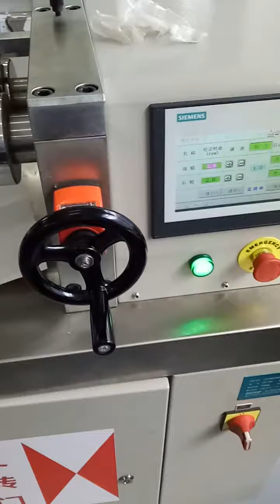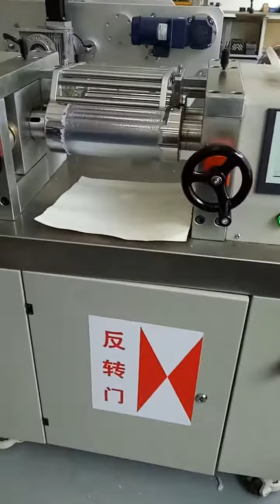Small laboratory double roller mill, two-roll mill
Small laboratory double roller mill can be applied to the mixing and scattering of engineering plastic raw materials, color masterbatch material and other polymers. The double roll mirror surface of this machine are plated by chrome. It adopts special mold for electric heating to make the temperature of roller surface uniform. Double roll by servo motor independent drive, running more stable, more torque, roller speed difference can be arbitrarily adjusted, suitable for more materials to shear requirements.

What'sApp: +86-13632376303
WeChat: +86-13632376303